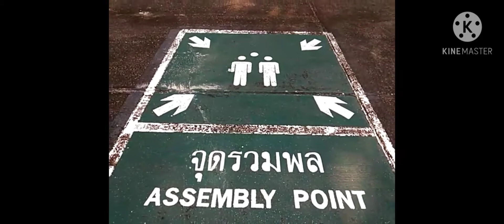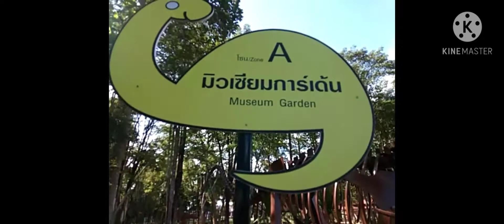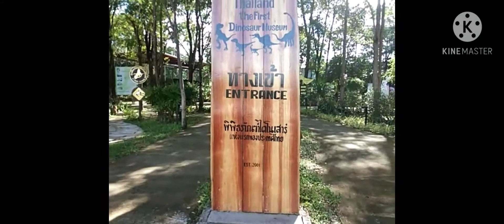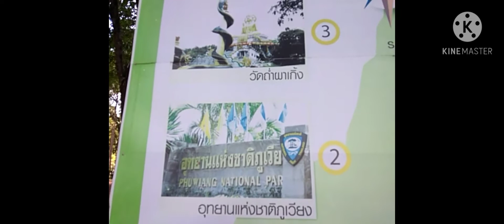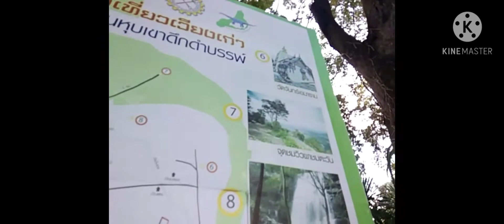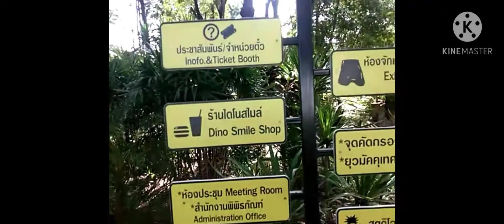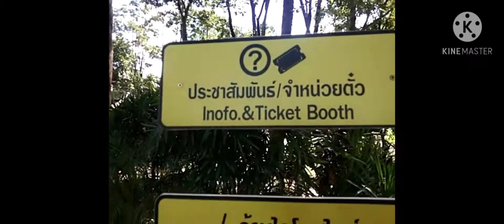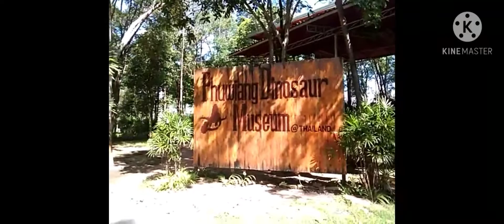สำรวจพิพิธภัณฑ์ไดโนเสาร์ภูเวียง 1 | EXPLORING PHUWIANG DINOSAUR MUSEUM 1 | JOVIL CHANNEL